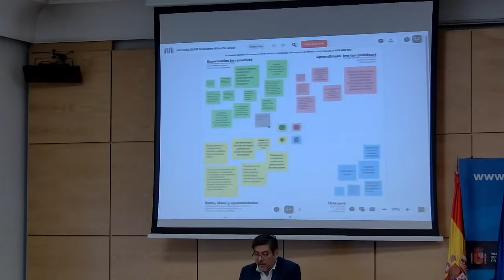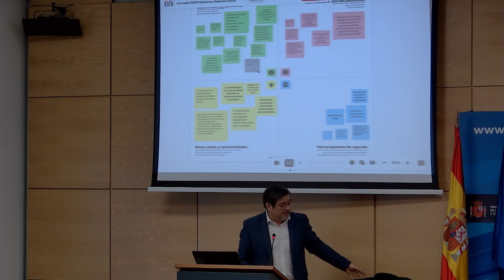JORNADA SOBRE GOBIERNO ABIERTO EN LA ADMINISTRACIÓN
LOCAL. BLOQUE 2: APRENDIZAJES Y AGENDA DE FUTURO

Presentación de los productos de la jornada y mesa redonda, aprendizajes y agenda de futuro para la apertura local.
Presentación:
César Cruz: Coordinador de la jornada y del curso de Gobierno Abierto Local. Profesor Universidad Carlos III de Madrid
Ana Ramos Ramos: Habilitada nacional, secretaria general Ayuntamiento de Pontedeume (A Coruña)